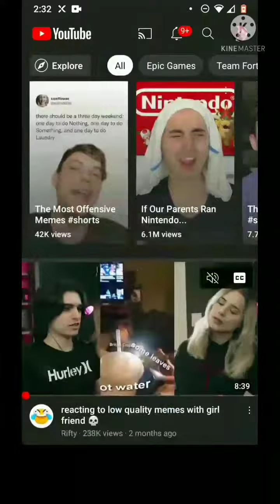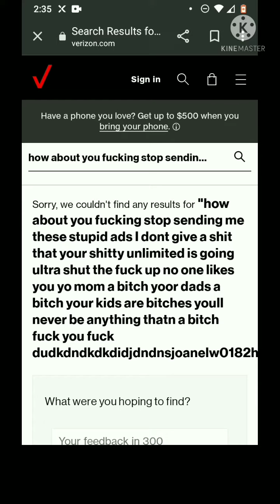shut up Verizon